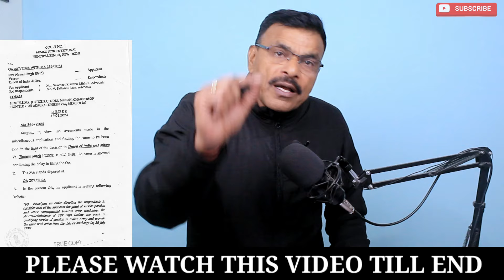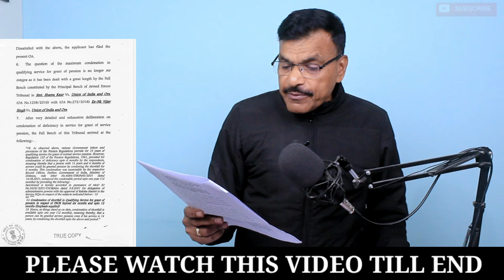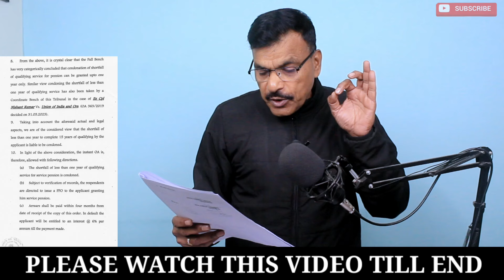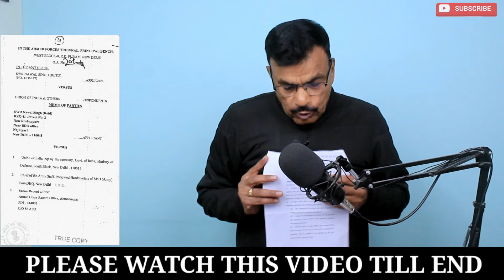जवान को सुपर डुपर मिला न्याय, लाखों का भुगतान, 46 साल बाद,4 रेड इंक एंट्री, पेंशन चालू - नए नियम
जवान को सुपर डुपर मिला न्याय, लाखों का भुगतान, 46 साल बाद,4 रेड इंक एंट्री, पेंशन चालू ऐतिहासिक फैसला नए नियमFollow the Sainik Jeevan channel on WhatsApp